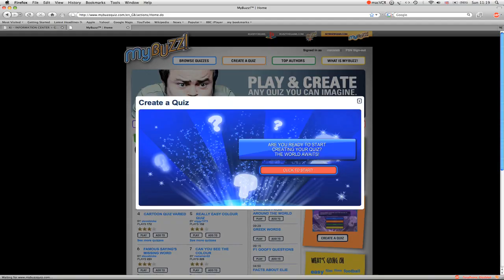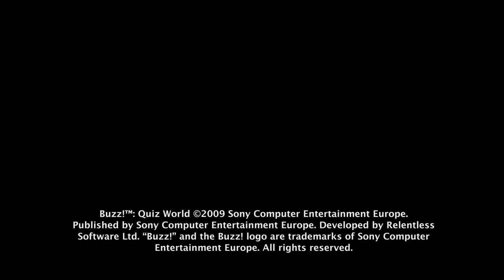Buzz! Quiz World - Trailer (HD 720p)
Buzz! Quiz World - Trailer (HD 720p) as seen

You can find out more about Buzz! Quiz World at GamersDigest;

All trademarks and copyrights contained herein are the property of their respective holders.